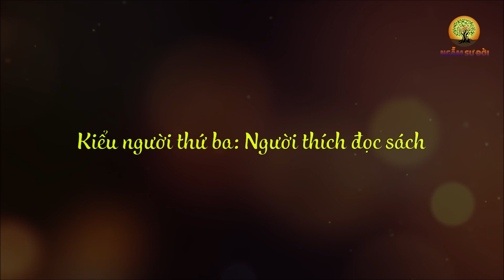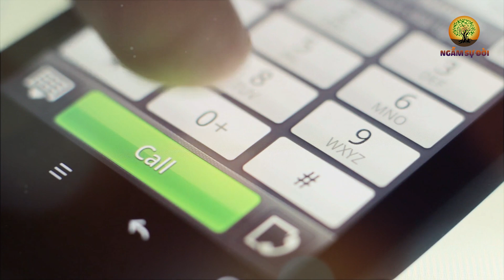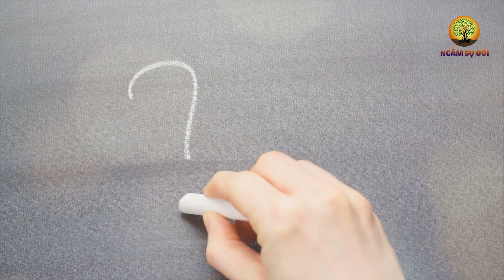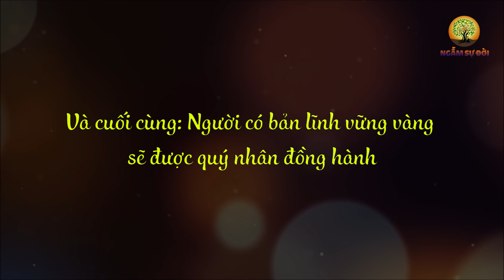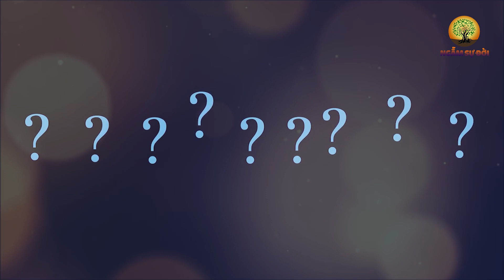5 KIỂU NGƯỜI dù thế nào cũng luôn được QUÝ NHÂN PHÙ TRỢ làm gì cũng GẶP MAY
5 KIỂU NGƯỜI dù thế nào cũng luôn được QUÝ NHÂN PHÙ TRỢ làm gì cũng GẶP MAY
- Biên tập nội dung: Lê Vy
- Dựng video: Phương Thảo
- Giọng Đọc: Lê Yến